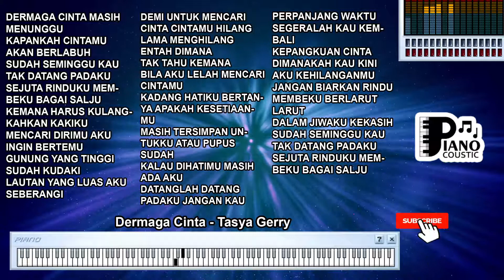DERMAGA CINTA TASYA GERRY DANGDUT KOPLO KARAOKE LIRIK ORGAN TUNGGAL KEYBOARD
. "Dermaga Cinta" dalam Dangdut Koplo: Menyampaikan Kehangatan dan Kerinduan Cinta

"Dermaga Cinta" merupakan sebuah lagu dalam genre dangdut koplo yang dinyanyikan oleh Tasya Rosmala dan Gerry Mahesa. Dalam lagu ini, mereka menggambarkan perasaan cinta yang penuh kerinduan dan kehangatan melalui lirik yang emosional. Dangdut koplo, sebagai genre musik yang sangat populer di Indonesia, mampu menyampaikan pesan cinta dengan gaya dan nada yang khas.

Kerinduan dan Nostalgia Cinta
Lirik "Dermaga cinta yang pernah kita bina, kini tinggal kenangan di dalam sepi" menggambarkan rasa kerinduan dan nostalgia terhadap hubungan cinta yang pernah ada. Lagu ini membangkitkan ingatan terhadap masa-masa indah yang pernah dijalani bersama, namun sekarang hanya tinggal dalam kenangan.

Hati yang Terbuka dan Ikhlas
Lirik "Kau hancurkan hatiku dengan caramu, kini kau datang kembali" mencerminkan kerentanan hati dalam menerima kembali seseorang yang pernah melukai. Meskipun hati pernah terluka, lagu ini menunjukkan semangat untuk membuka hati kembali dan memberi kesempatan kepada cinta.

Keberanian dalam Merajut Kembali
"Dermaga Cinta" juga mengajarkan tentang keberanian dalam merajut kembali hubungan yang pernah terputus. Lirik "Biar cinta membawa pergi luka lama, ku kan terima dirimu lagi" menunjukkan bahwa meskipun terdapat rasa sakit di masa lalu, ada keberanian untuk memberi kesempatan pada cinta agar dapat berkembang kembali.

Perasaan Hangat dan Penuh Harapan
Lagu ini juga menciptakan suasana hangat dan penuh harapan melalui lirik "Hangat pelukanmu, bersemi kembali, di dermaga cinta ini kita bertemu." Ungkapan ini menyiratkan bahwa meskipun ada perasaan rindu dan kerinduan, ada juga perasaan hangat dan kebahagiaan saat bertemu kembali dengan cinta yang pernah ada.

"Dermaga Cinta" adalah sebuah lagu dalam genre dangdut koplo yang menggambarkan kerinduan, nostalgia, dan keberanian dalam menghadapi cinta. Lirik-liriknya menyampaikan pesan tentang merajut kembali hubungan yang pernah terjalin, memberikan kesempatan pada cinta, dan menghadapi tantangan dengan hati terbuka. Dalam keseluruhan lagu, Tasya Rosmala dan Gerry Mahesa berhasil menggambarkan perasaan cinta dengan penuh emosi dan ketulusan.

CEWEK :
BUKAN CUMA KATA INDAH
MANIS BIBIR SAJA
BUKAN CUMA KATA CINTA
NAMUN BUKTI NYATA

COWOK :
RESAH GELISAH JANGAN TUMBUH LUKA
MENGURANGI CINTA
USAH KAU RAGU HASRAT CINTAKU
HANYA MILIKMU SELALU

DUET :
MANIS BIBIR SAJA
NAMUN BUKTI NYATA

CEWEK :
MEMBENTANG BADAI GELOMBANG
MERETAP TEMBOK KARANG SAMUDRA
TENGGELAM LAUTAN CINTAMU
TERHEMPAS KE DERMAGA NAN LALU

CEWEK :
KU TAHU DIRIMU SETIA
BERTAHUN KITA HIDUP BERSAMA
KECEWA HATIKU KECEWA
KARENA HATIMU BERCABANG DUA

COWOK :
PERNAH KU UCAP KEPADAMU
DIALAH CINTA PERTAMAKU
NAMUN KINI KAU MILIKKU
DEMI TUHAN KAU HIDUPKU
HINGGA AKHIR HAYATKU

DUET :
MANIS BIBIR SAJA
NAMUN BUKTI NYATA

CEWEK :
MEMBENTANG BADAI GELOMBANG

COWOK :
DIALAH CINTA PERTAMAKU
HINGGA AKHIR HAYATKU

DUET :
MANIS BIBIR SAJA
NAMUN BUKTI NYATA

COWOK :
MENGURANGI CINTA
HANYA MILIKMU SELALU

DUET :
MANIS BIBIR SAJA
NAMUN BUKTI NYATA